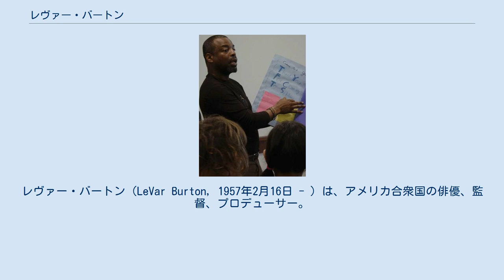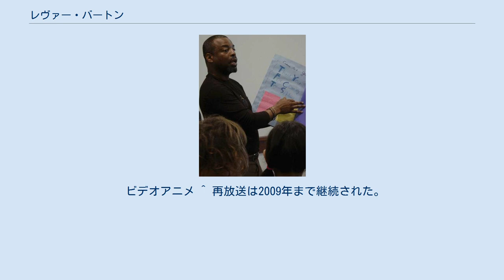レヴァー・バートン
レヴァー・バートン（LeVar Burton, 1957年2月16日 - ）は、アメリカ合衆国の俳優、監督、プロデューサー。
 軍に所属する父親の仕事のため、西ドイツで生まれる。
南カリフォルニア大学にて演劇を学ぶ。
エミー賞にノミネートされたテレビドラマ『ルーツ』のクンタ・キンテ役や、テレビドラマ『新スタートレック』のジョーディ・ラ＝フォージ中尉（少佐）役で知られる。
 アメリカ本国では『Reading Rainbow』（PBS局で1983年から2006年まで放送された、子供たちに読書の楽しみを伝える教育番組）の司会者兼プロデューサーとしても長年活躍し、同番組でデイタイム・エミー賞やNAACPイメージ・アワードなどを（出演者またはプロデューサーとして、あるいは両方で）数度、受賞している。
 また、『新スタートレック』出演中にテレビドラマの監督としてもデビューし、スタートレック・シリーズのほか、『チャームド』などの監督も務めたことがある。
 1990年には、ハリウッド・ウォーク・オブ・フェームに星型プレート（テレビ部門）が埋め込まれた。
 ビデオアニメ ^ 再放送は2009年まで継続された。